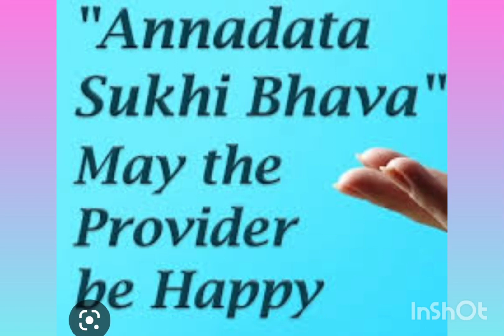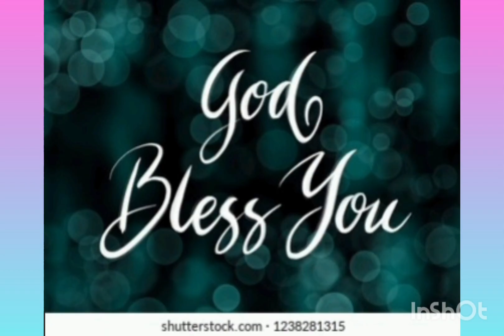ANNADHANAM PHOTOS OF DR.SMT NAGAMANI GARU AND DR.SRI CHAKRADHAR GARU